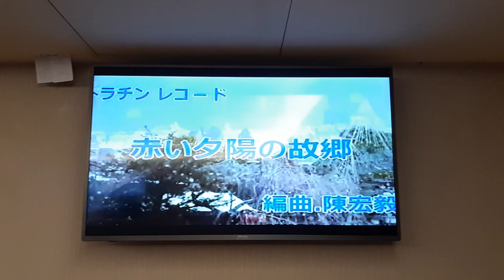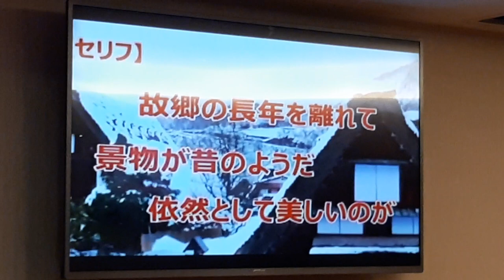李文吉翻唱 赤い夕陽の故鄉 志明一族 演歌秀